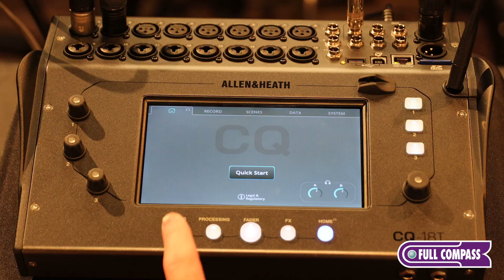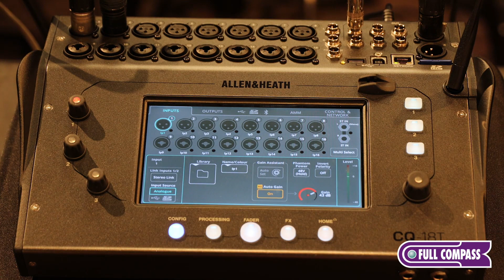CQ Series Compact Digital Mixers - Gain Assistant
Explore the Gain Assistant feature of the CQ Series, a new range of compact digital mixers that feature a new 96kHz processing engine and offer a range of features designed to ensure quick setup times and ease of use.

The series comprises three models: the CQ-12T and CQ-18T, which are desktop mixers that combine tactile controls with a 7-inch multi-touch screen — they can also be controlled via a pair of mobile apps — and the CQ-20B, which is housed within a stagebox-style enclosure designed to be controlled remotely via the CQ companion apps. All three incorporate a range of time-saving tools and features that promise to speed up and simplify common tasks for users of all abilities.

Purchase the equipment featured in this video:

CQ12T Digital Mixer w/ 7" Touchscreen and Bluetooth Connectivity
CQ18T Digital Mixer w/ 7" Touchscreen, WiFi and Bluetooth

and see why we are the premier provider of professional audio, video, lighting, and backline equipment.